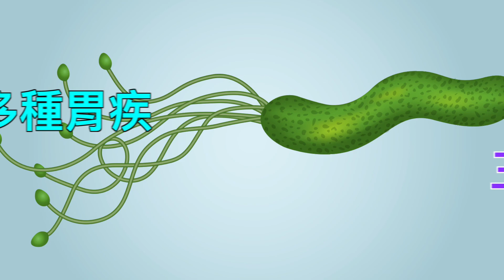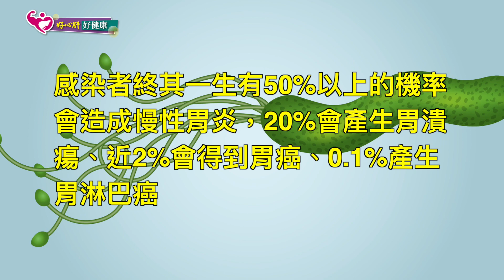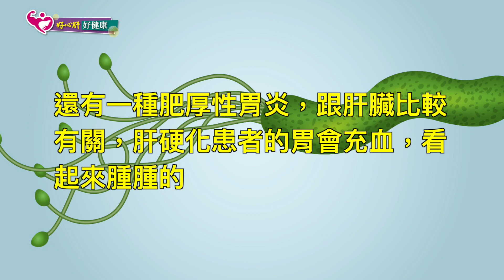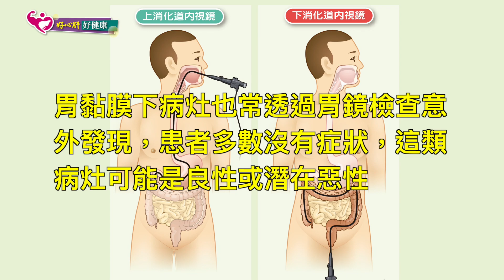幽門螺旋桿菌易導致多種胃疾 三合一療法可治癒｜好心肝˙好健康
做胃鏡時通常還會同時做幽門螺旋桿菌快速尿素酶檢驗，因為幽門螺旋桿菌是一種會導致多種胃部疾病的細菌，及早發現、及早用藥可以治癒，這項檢查最快半小時就會有結果。

做胃鏡絕大部分都是安全的，但因為屬於侵入性檢查，仍有潛在併發症的風險，好心肝門診中心副院長及肝膽腸胃科主治醫師梁耀龍，在接受《好心肝》會刊諮詢時表示，輕微如喉嚨疼痛，這是因為胃鏡會經過喉嚨，且有些人喉嚨比較狹窄或比較敏感，這種不適感大約2～3天會改善，很少超過一週；若胃裡的胃酸太多，當賁門鬆弛會導致胃酸流出來而嗆傷，可能出現吸入性肺炎，又以年長者風險較高，後續可能引發感染的問題。比較嚴重的併發症是引起胃穿孔或上消化道出血。不過現在儀器和技術都非常進步，吸入性肺炎與穿孔、出血的機率都非常低，不用過度擔心而諱疾忌醫。